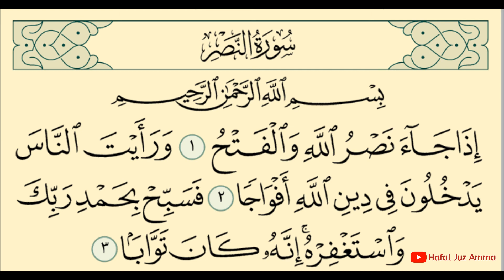HAFALAN QS AN-NASHR AYAT PER AYAT II METODE CEPAT MENGHAFAL AL QURAN